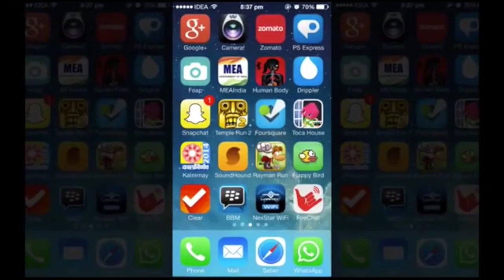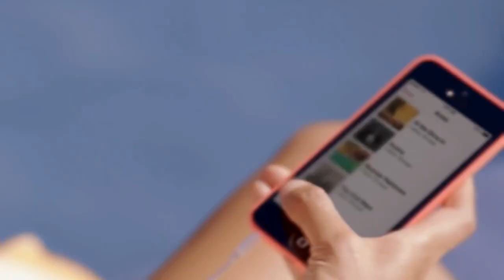FireChat para Android, Vine Messages y chica atrapada en desagüe por un iPhone - OMG! Express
FireChat la aplicación que crea una pequeña red local para comunicarse entre smartphones sin necesidad de tener conexión a internet, ya está disponible para Android. Sólo debes buscarla en la tienda de aplicaciones Google Play. También continúa con éxito para iOS a través de la App Store de Apple.

Vine tomó prestada una función de Instagram: los mensajes privados con imágenes. En este caso serán clips Vine de 6 segundos, los cuales podrán ser compartidos entre dos usuarios, con la opción que puedas enviar el mismo mensaje a varios.

Una chica inglesa del puerto de Dover, en el condado de Kent, perdió su iPhone en un desagüe después de haberlo utilizado en una llamada. La noticia es que por intentar rescatarlo, terminó atrapada. Ella-Anne Birchenough es su nombre.